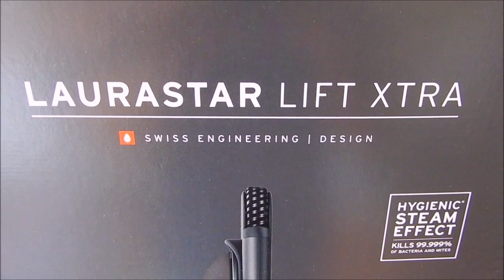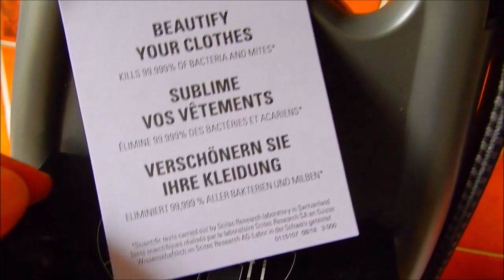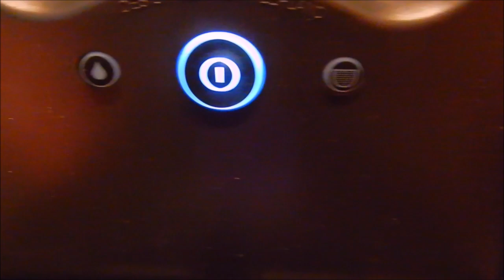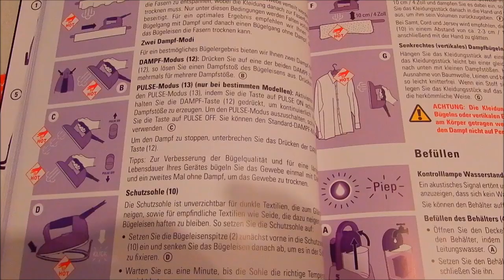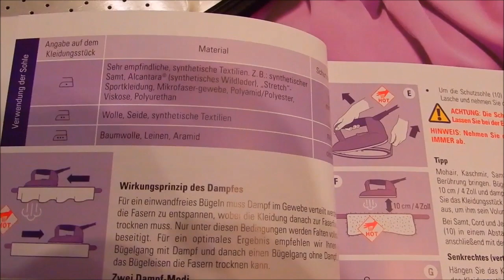Laurastar Lift Xtra Titan tragbare Dampfbügelstation